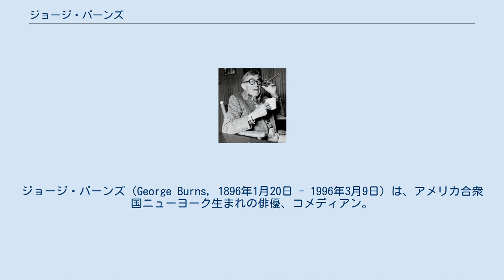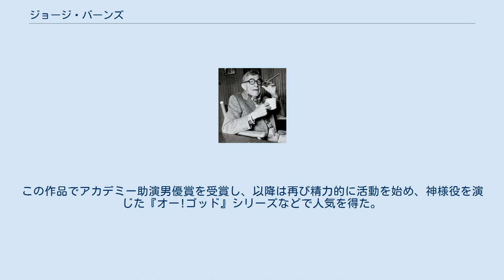ジョージ・バーンズ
ジョージ・バーンズ（George Burns, 1896年1月20日 - 1996年3月9日）は、アメリカ合衆国ニューヨーク生まれの俳優、コメディアン。
本名はネイサン・バーンバウム（Nathan Birnbaum）。
100歳まで生きた。
 7歳の時に街角で歌を聴かせるピーウィー・カルテットという一座に入り、芸人生活を始める。
1923年、後に妻となるグレイシー・アレンと出会いコンビを結成。
バーンズ・アンド・アレンの2人で舞台・ラジオ・映画・テレビなど幅広く活躍した。
1950年からテレビで放送された『The George Burns & Gracie Allen Show』は9シーズン続いた人気番組で、エミー賞に何度もノミネートされている。
妻グレイシーは心臓を患ったため1958年に引退し、1964年に死去した。
 その後のジョージはたまにテレビに出演する程度の半引退状態だったが、1975年にニール・サイモンの戯曲を映画化した『サンシャイン・ボーイズ』に出演。
この作品でアカデミー助演男優賞を受賞し、以降は再び精力的に活動を始め、神様役を演じた『オー!ゴッド』シリーズなどで人気を得た。